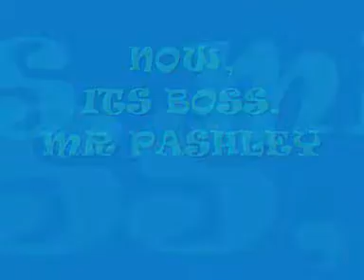WAKEBOARDING AND KNEEBOARDING 2 Pashleys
The Pashleys having fun behind the boat in the summer of 2008